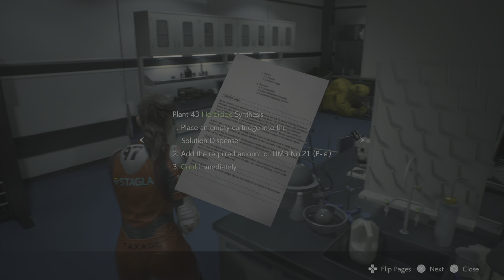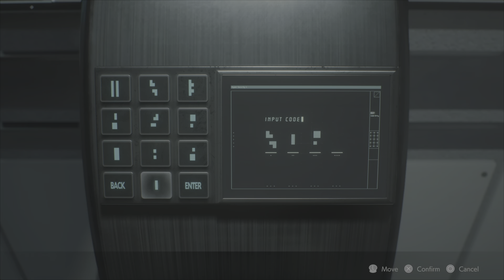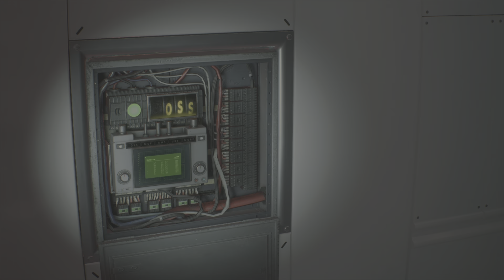Resident Evil 2: Two Idiots Successfully save a little girl